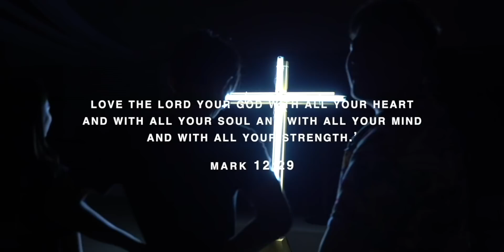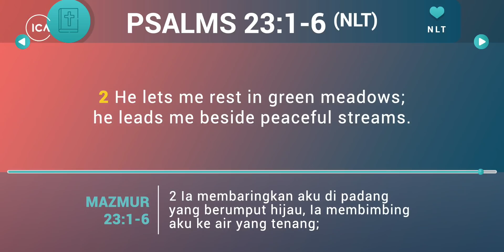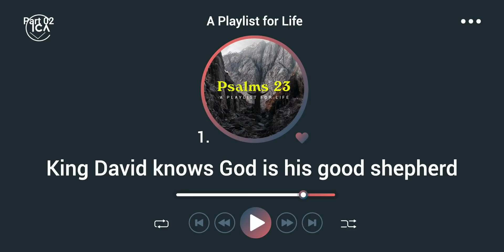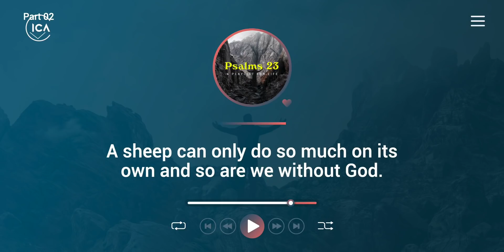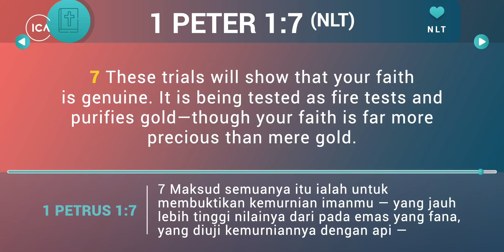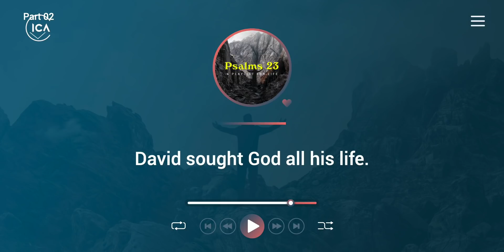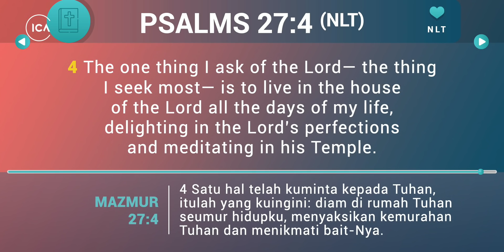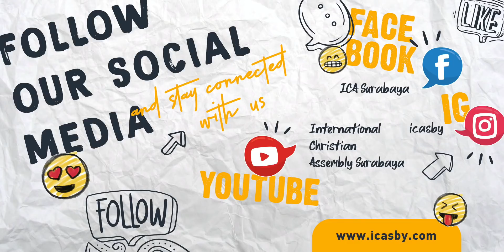Psalms: A Playlist For Life Part 2 - ICA Online Service | August 9, 2020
Welcome to ICA Online Service!! Join us every sunday at 8:00am (WIB) on Facebook and 10:00am (WIB) on YouTube, and let’s worship together as one family from many locations!

If you just said Yes to Jesus, and don’t know what to do next?